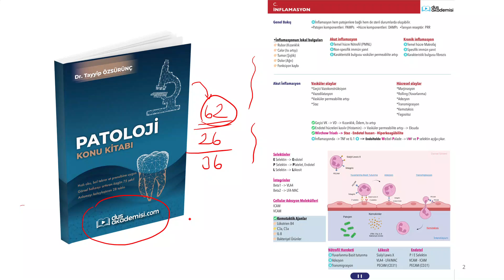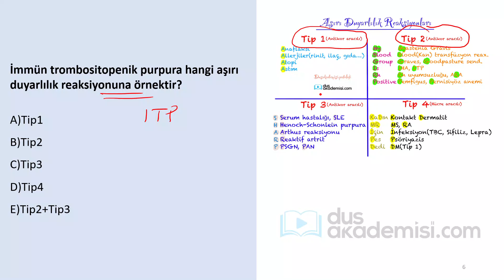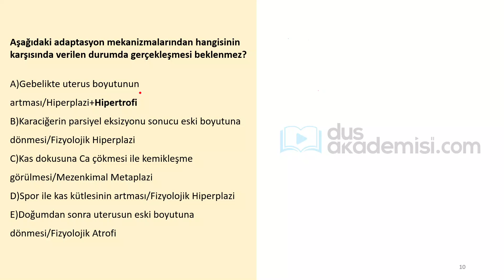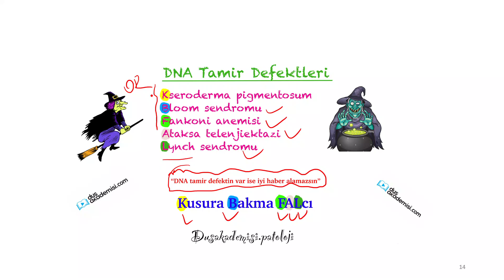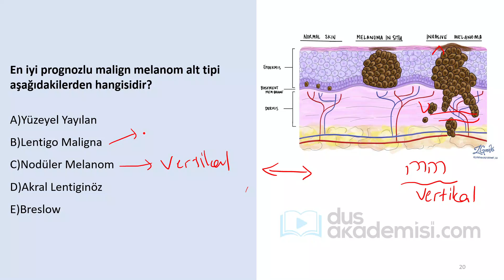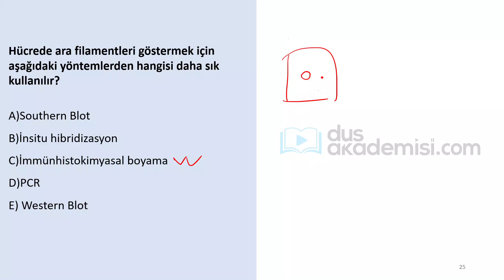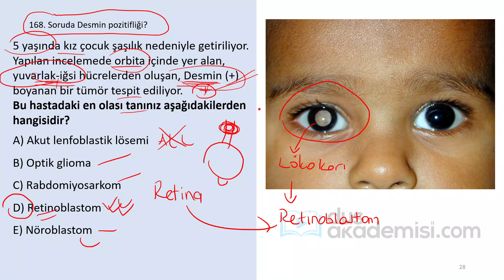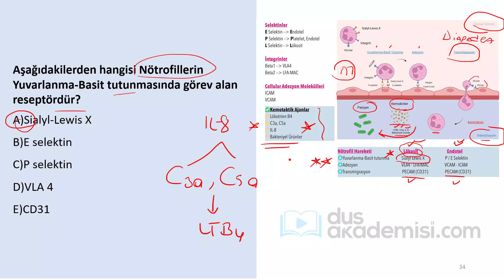2023 Haziran DUS'a Yönelik Soru Çözümü 2023 Nisan TUS Çıkmış Patoloji Soru Benzerleri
2023 Haziran DUS'a Yönelik Soru Çözümü 2023 Nisan TUS Çıkmış Patoloji Soru Benzerleri